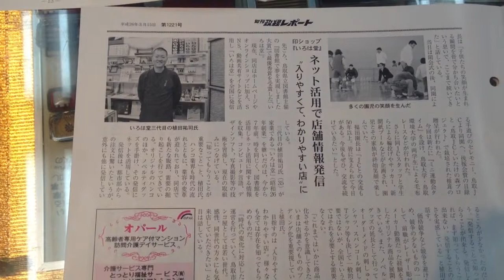旬刊 政経レポート いろは堂の記事が2014年3月15日号にも掲載されました!!鳥取市の老舗はんこ屋 いろは堂